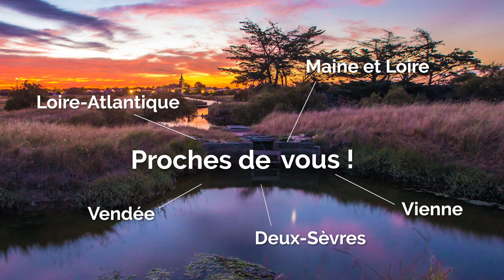Bienvenue dans l’univers VST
Notre coopérative réunit des artisans du bâtiment autour de valeurs fortes : coopération, savoir-faire et innovation. À travers cette vidéo, découvrez notre mission, nos services et l’engagement qui anime nos 850 adhérents répartis dans le Grand Ouest.

Chez VST, chaque projet est une aventure collective pour mieux bâtir, rénover et inspirer !

crédits vidéos : pexel-production ID - pexels-olia-danilevich